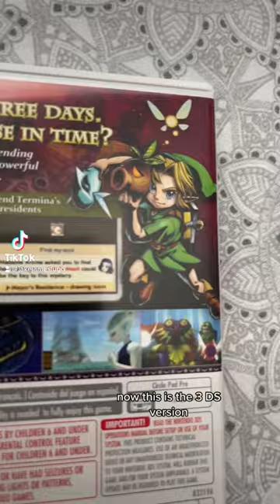The Legend of Zelda: Majora's Mask was Dark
Let’s discuss The Legend of Zelda: Majora's Mask. Is this a great sequel to Ocarina of Time or the black sheep of the Zelda series? Was it your favorite Zelda game?